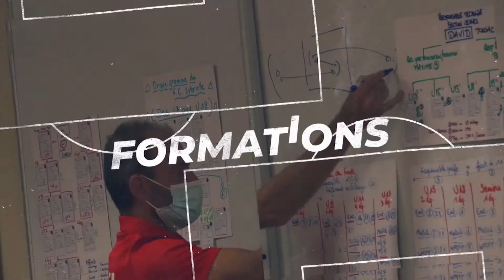Hotu Ā Mag | AS Pirae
Découvrez le club de l'AS Pirae !